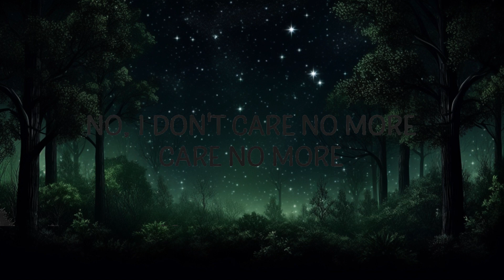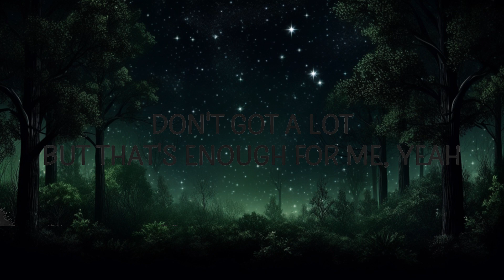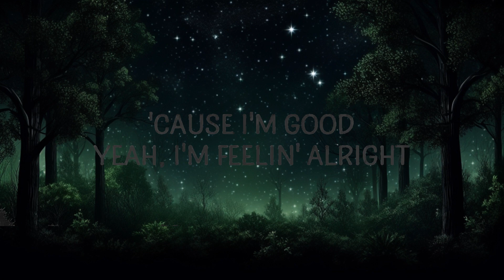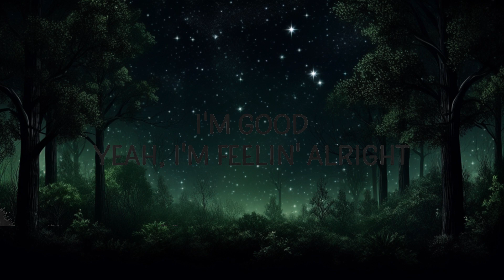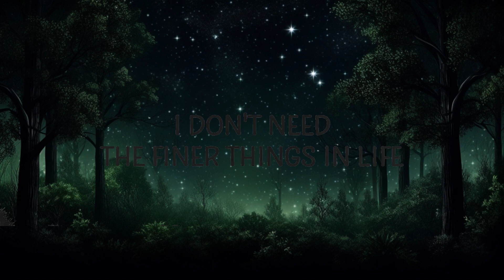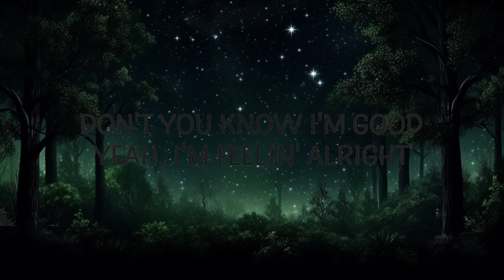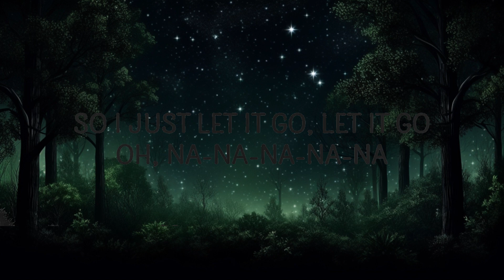David Guetta, Bebe Rexha - I'm Good (Blue) (Lyrics) |15min Top Version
(Lyrics):
I'm Good (Blue) Lyrics
[Chorus]

[Drop]
I'm good
Good
I'm good

[Chorus]
I'm good and I'm feeling alright,